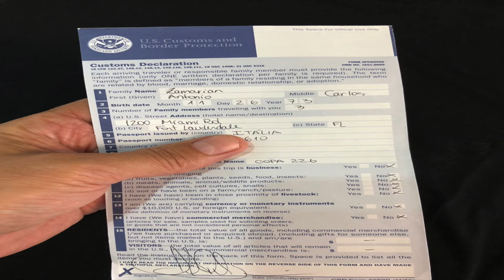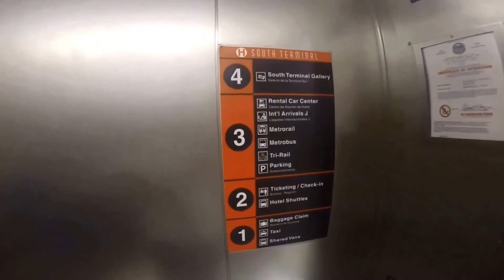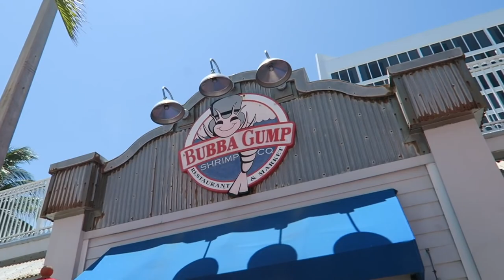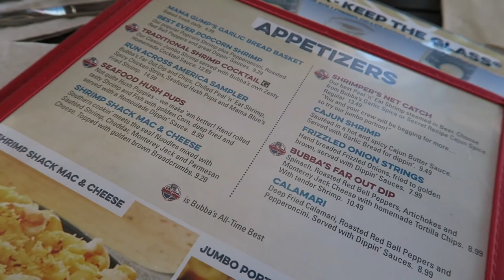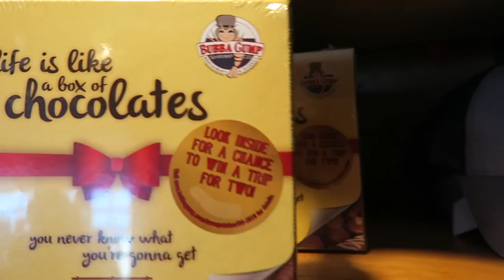Bububba Gump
O Bubba Gump shrimps, no sul de Miami Beach, que ficou famoso no longa Forest Gump, estrelado pelo inesquecível personagem que vestiu com muita competência Tom Hanks.